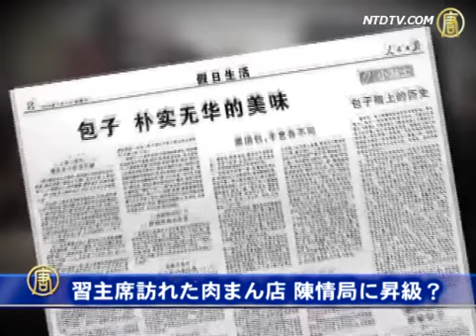習主席訪れた肉まん店 陳情局に昇級？